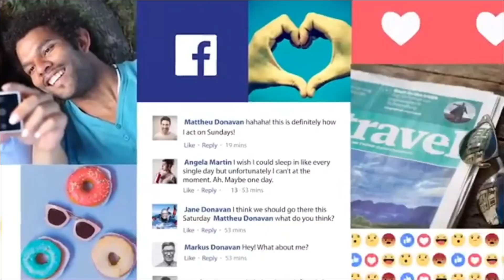PushpaTrailer (Malayalam) | Allu Arjun | Rashmika | Fahadh Faasil | Sukumar | DSP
Hey Guys, Our Honest and complete Reaction on PushpaTrailer (Malayalam) | Allu Arjun | Rashmika | Fahadh Faasil | Sukumar | DSP